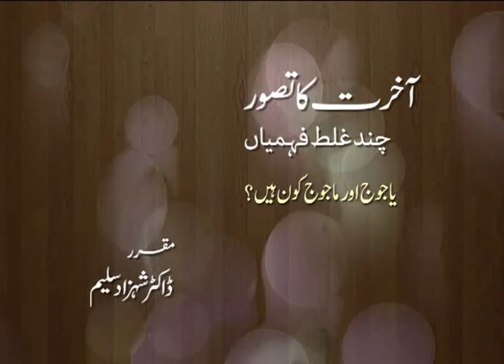YAJOOJ aur MAJOOJ kon hain - Qiyamat ka Tasawwur - Dr Shehzad Saleem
YAJOOJ aur MAJOOJ kon hain. Who are Yajoj Majoj and Where are they Now Explained. Yajooj Majooj Konsay Nabi Ki Olaad Hain.
Qiyamat ka Tasawwur: Chand Ghalat Fehmiyan  - a lecture series by Dr. Shehzad Saleem